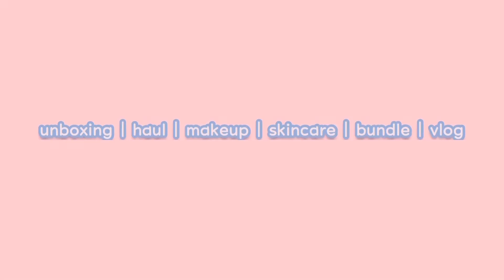Yaya nak jual Odeng ke pulak?! | Unboxing Multifunctional KONKA Hot Pot! The best!!